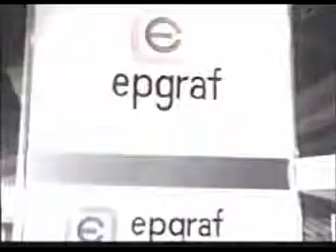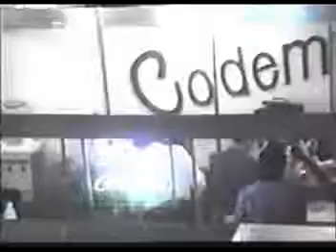FETEC 90 - Parte 2